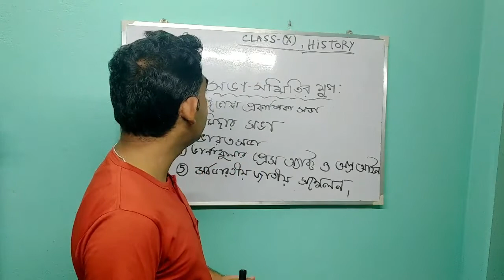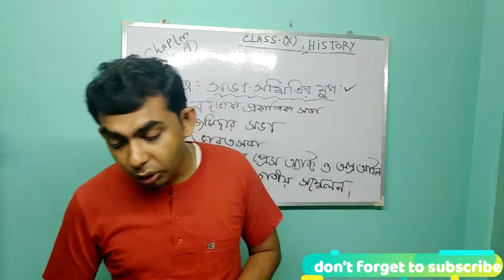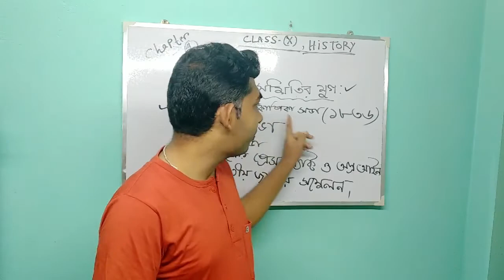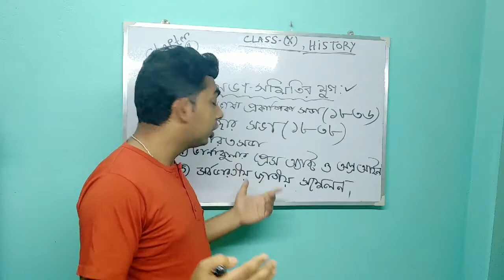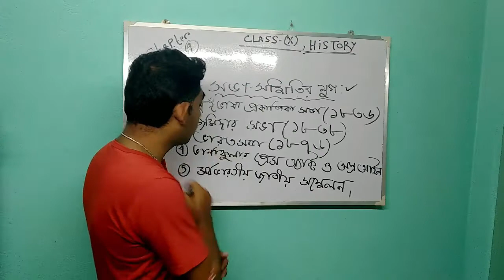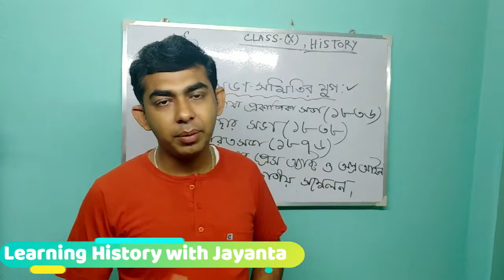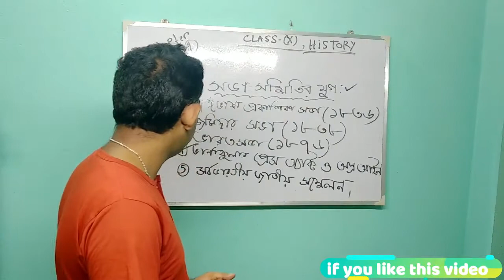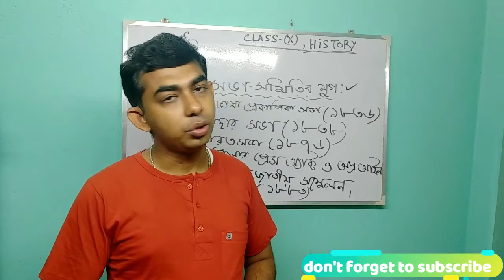সভা সমিতির যুগ, মাধ্যমিক ইতিহাস চতুর্থ অধ্যায়